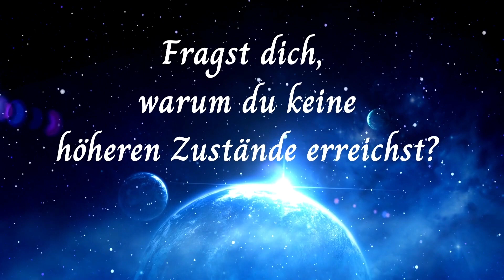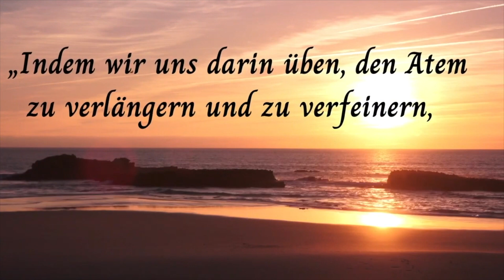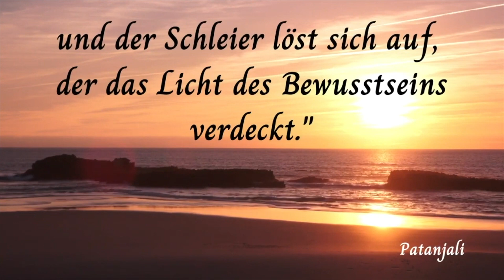Eine uralte Atemtechnik gegen Stress, Unruhe und Angst - Einführung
Bewusstes Atmen ist wichtiger als du denkst! Eine einfache Methode, um deinen Organismus zu reinigen und dich für höhere Zustände zu öffnen.
Über meinen Newsletter informiere ich über kostenlose Vorträge, Meditationen und vieles mehr
Musik: Steven Cravis/ Healing Piano ...1st Chakra (Key of C) and 2nd Chakra (Key of D)
Thank you, Steven!

Du möchtest spirituelle Weisheiten und Erkenntnisse in lebensnahe Geschichten verpackt? Solltest du Lust verspüren, Romane zu lesen, die nicht nur der Unterhaltung dienen, sondern dir auch tiefgreifende Erkenntnisse bescheren können, bist du bei mir richtig! Klicke hier, um eine Übersicht zu bekommen:

Ich lasse meine Leser nicht allein! Vernetze dich mit mir, wenn du Gleichgesinnte suchst.
Lasst uns zusammen eine bessere Welt erschaffen!
Über meinen Newsletter wirst du zuverlässig über, interessante, kostenlose Vorträge, Gewinnspiele, Lesungen und Aktuelles informiert, zusammen mit einem Sinnspruch, der dir die Woche erhellt. Try it!

Wenn du magst, kannst du gerne meiner Gruppe "let miracles come true" beitreten, in der wir uns gegenseitig unterstützen, in unregelmäßigen Abständen interessante Vorträge und Channelings sowie geführte Meditationen anbieten - und ansonsten einfach füreinander da sind.

Impressum:
Subina Giuletti, Autorin
Kirschäckerstraße 25
96052 Bamberg

Hintergrundmusik "Different Colors of the Unchained" mit freundlicher Genehmigung von Enya Haas Spotify: Enya Haas Apple Music: Enya Haas music.apple.com